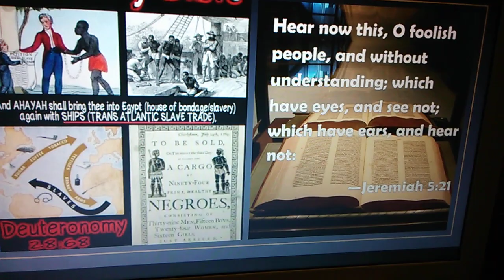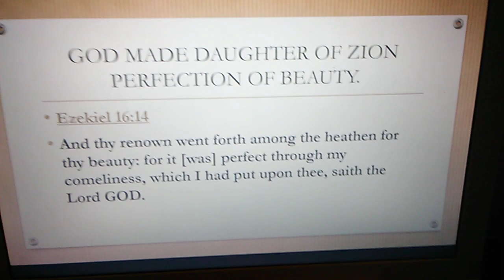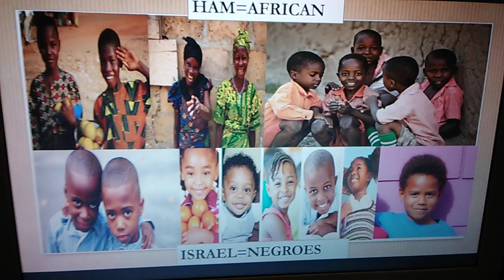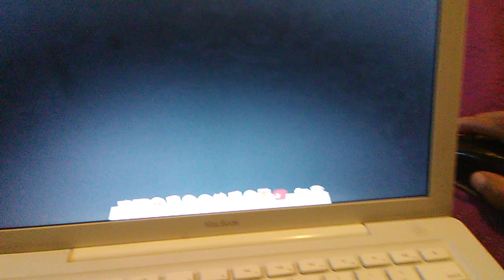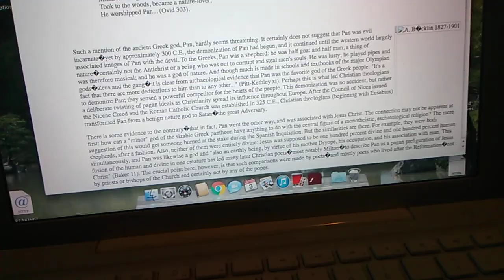Pan the Evil spirit Pan-Africans witches